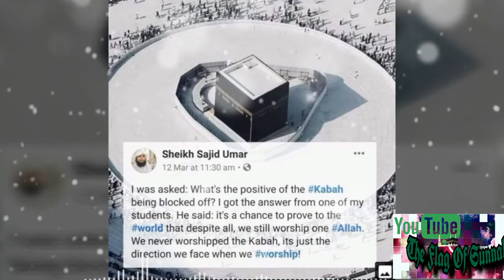শ্রেষ্ঠ ইসলামি সংগীত |Ami Gulam Tumar by Mujahidul islam bulbul.আমি গোলাম তোমার।